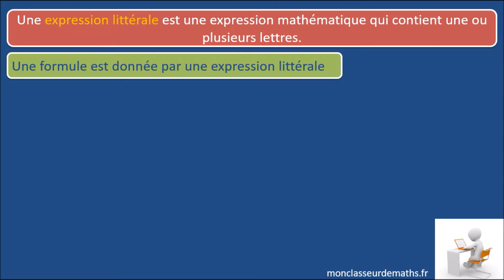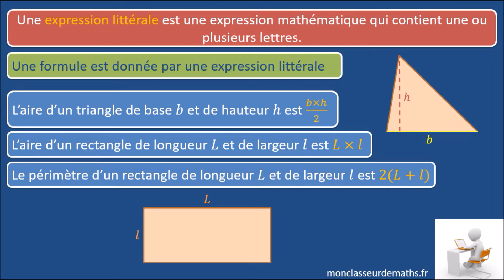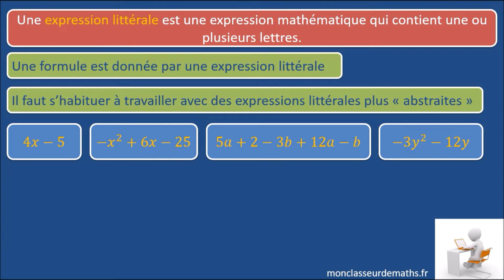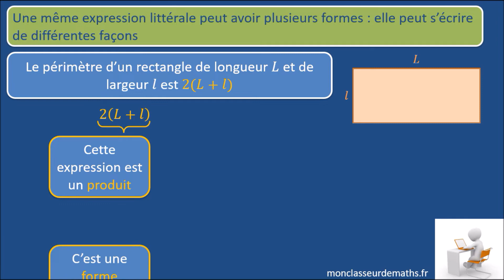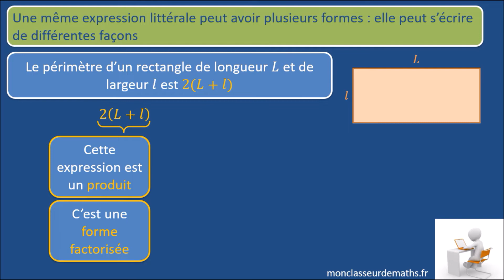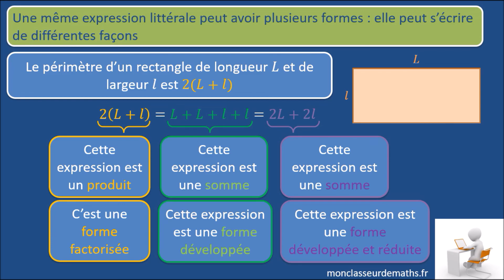Expression littérale : premières notions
Qu'est-ce qu'une expression littérale ? Quelles sont les différentes forme d'une expression littérale. Explication et exemples détaillés.
Toutes les vidéos sur le calcul littéral au cycle 4 sur le ou sur la playlist